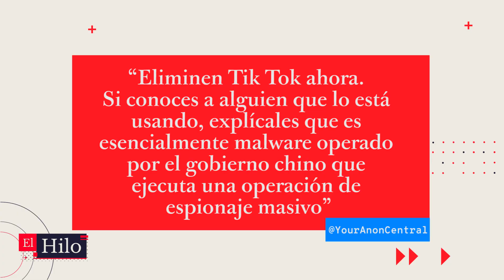Tik Tok, Estados Unidos lo quiere prohibir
Estados Unidos quiere prohibir Tik Tok, otro países ya lo hicieron. ¿Espionaje?
¿Es usuario de esta red social?